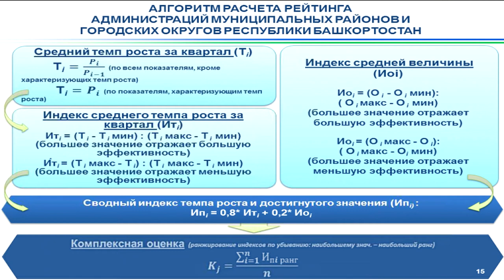"Р.Хабиров: первый квартал мы проиграли!". "Открытая Политика". Выпуск - 95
Хронометраж выпуска:
00:12 - Рейтинг Тажитдинова;
10:09 - "Инцидент" Кириенко;
14:04 - Первый квартал мы проиграли!;
15:33 - Субботники - пыль в глаза;
20:54 - Ямы Киреева;
25:04 - 10 млн.руб. на столбики;
28:47 - Пора на балкон!;
30:00 - Опрос;
31:48 - Гурьев: арест чужого имущества.